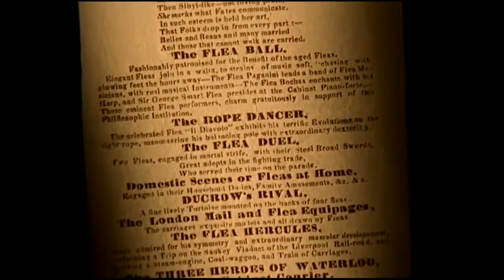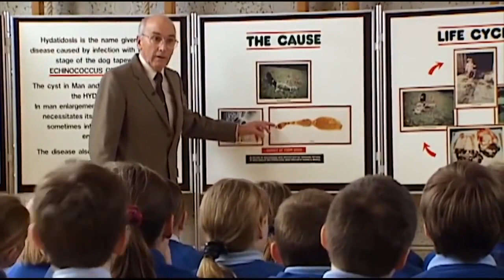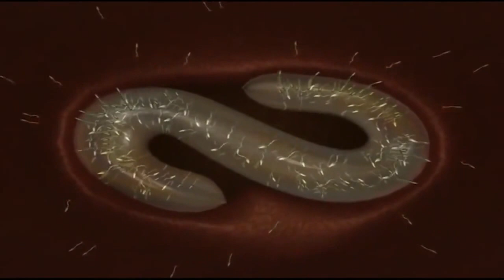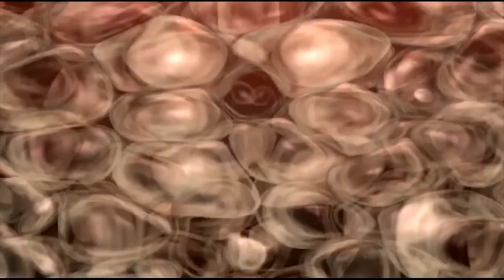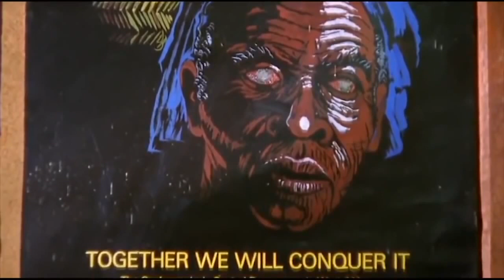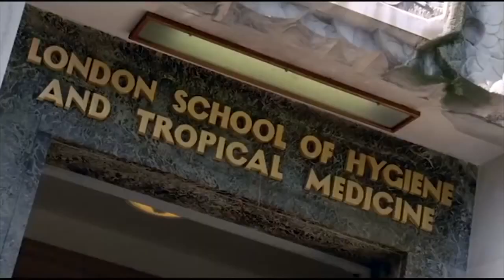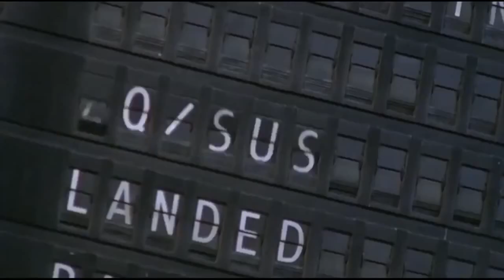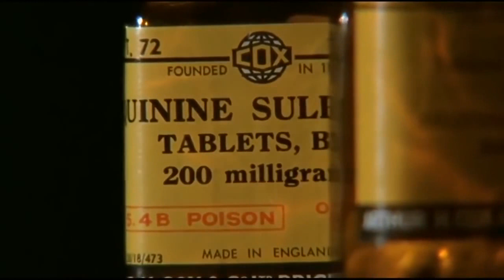Parasites Are Invading Our Bodies - Parasites Are Eating Us Alive Documentary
In biology/ecology, parasitism is a non-mutual relationship between species, where one species, the parasite, benefits at the expense of the other, the host. Traditionally parasite (in biological usage) referred primarily to organisms visible to the naked eye, or macroparasites (such as helminths). Parasites can be microparasites, which are typically smaller, such as protozoa,[1][2] viruses, and bacteria.[3] Examples of parasites include the plants mistletoe and cuscuta, and animals such as hookworms.

Unlike predators, parasites typically do not kill their host, are generally much smaller than their host, and will often live in or on their host for an extended period. Both are special cases of consumer-resource interactions.[4] Parasites show a high degree of specialization, and reproduce at a faster rate than their hosts. Classic examples of parasitism include interactions between vertebrate hosts and tapeworms, flukes, the Plasmodium species, and fleas. Parasitism differs from the parasitoid relationship in that parasitoids generally kill their hosts.[5][6][7]

Parasites reduce host biological fitness by general or specialized pathology, such as parasitic castration and impairment of secondary sex characteristics, to the modification of host behavior. Parasites increase their own fitness by exploiting hosts for resources necessary for their survival, e.g. food, water, heat, habitat, and transmission[clarification needed]. Although parasitism applies unambiguously to many cases, it is part of a continuum of types of interactions between species, rather than an exclusive category. In many cases, it is difficult to demonstrate harm to the host. In others, there may be no apparent specialization on the part of the parasite, or the interaction between the organisms may remain short-lived.